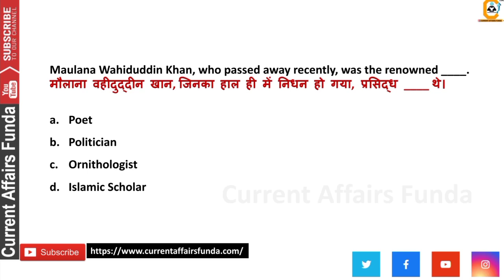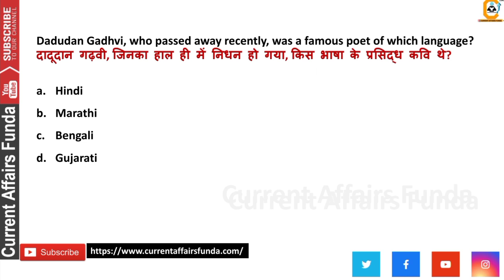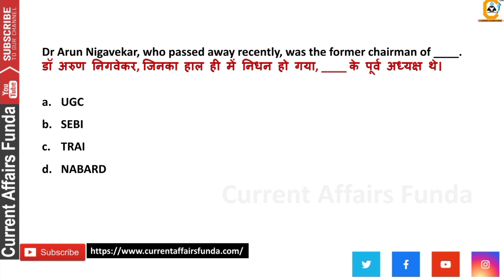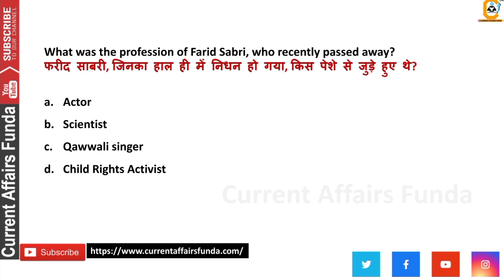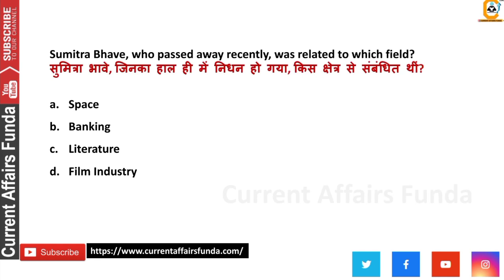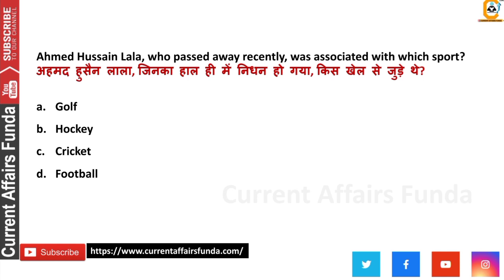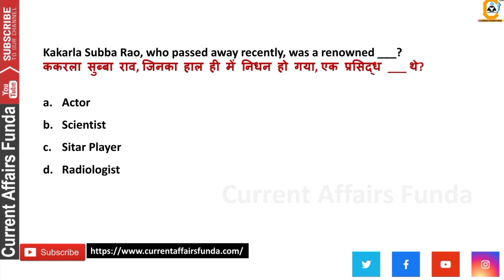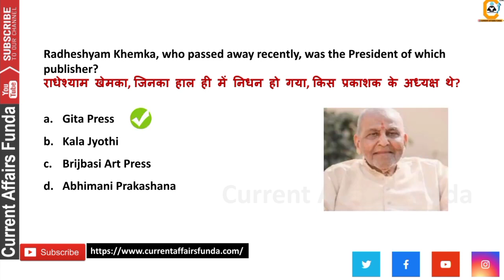Famous Personality Who Died in April 2021 | Obituary Current Affairs Funda